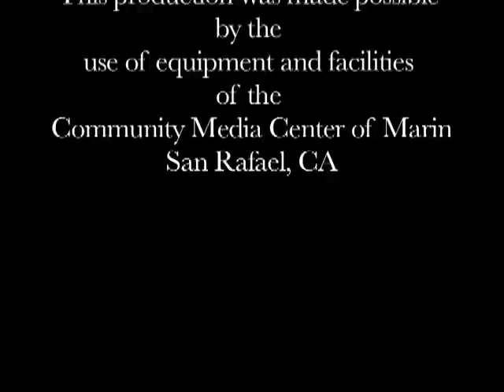On the Marin Commons - A Conversation between Dr. Quentin Young and Robert Ovetz Ph.D.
Dr. Quentin Young has throughout his life emphasized the connection between civil rights and health rights. The grandfather of the single-payer movement, he co-founded Physicians for a National Health Program and is presently its national coordinator. In his six decades practicing medicine in Chicago, he not only treated Martin Luther King, Jesse Jackson and the Beatles, he became a local and national leader on issues of medical rights and social justice. During the civil rights movement, he formed a doctors' group that came to the aid of protesters in the south. He has held many prominent posts both as a medical doctor and as a spokesperson for justice, and he appears regularly on radio and television.

Robert Ovetz Ph.D. has appeared on CNN, NPR, Air America radio and numerous newspapers and magazines around the world including the San Francisco Chronicle, San Francisco Business Times, Post-Courier (Papua New Guinea), Orlando Sentinel, Kyodo News (Japan), UPI, Reuters, Canberra Times (Australia), Bloomberg, The Ecologist (UK), Z Magazine, and the BBC. His report "The Bottom Line: An Investigation of the Economic, Cultural and Social Costs of Industrial Longline Fishing in the Pacific and the Benefits of Sustainable Use Marine Protected Areas" was published by the United Nations in 2005.
His writings have also been published in numerous academic journals including Capital & Class, Common Sense, Environmental Practice, Critical Sociology, California Sociology, Journal of Environmental Education, New Solutions: A Journal of Environmental and Occupational Health Policy, and Marine Policy. He also worked as an editor for Kluwer Law International and co-edited the book Reforming the International Financial System (Forum on Debt and Development: The Netherlands, 2000). He has also contributed to the books Restructuring the Universities (Red Thread: Greece, 2008) and Utopia Today—Reality Tomorrow: A Vegetarian World (European Vegetarian Union: Italy, 2005).
Ovetz is currently working on edited book projects for PM Press of Oakland including a collection of writings of Harry Cleaver, an economics professor at the University of Texas at Austin.

Taped on Saturday, February 4, 2012 at the,
Community Media Center of Marin, San Rafael CA